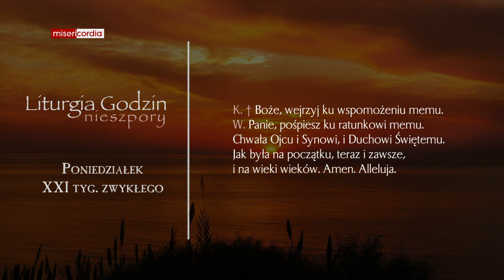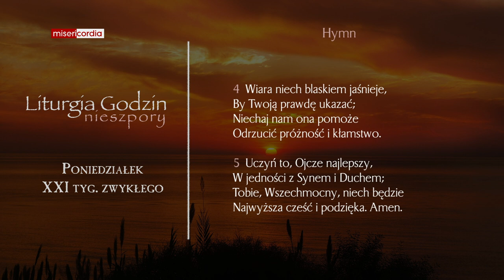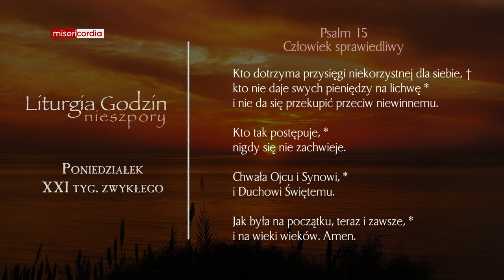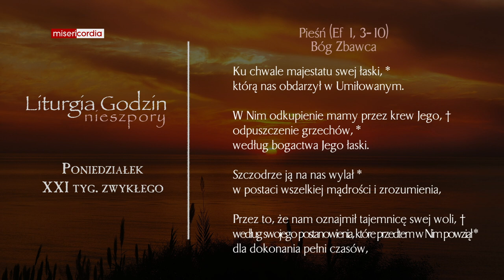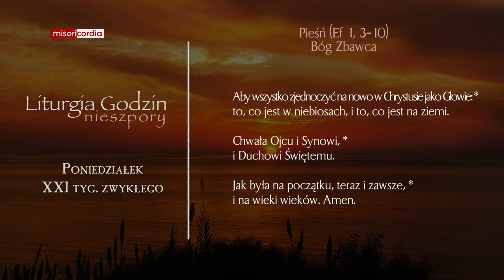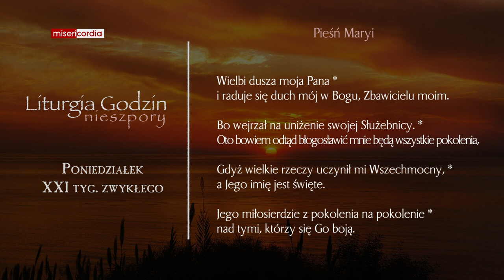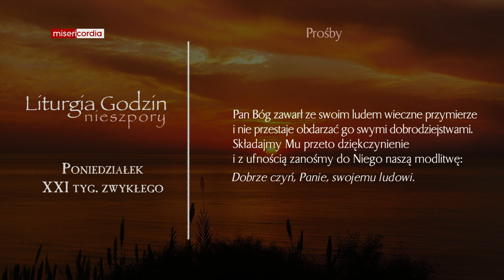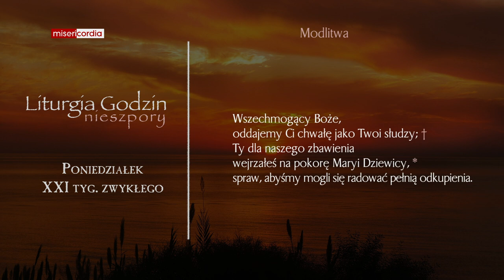Liturgia Godzin | Nieszpory | Poniedziałek, XXI tyg. zwykłego